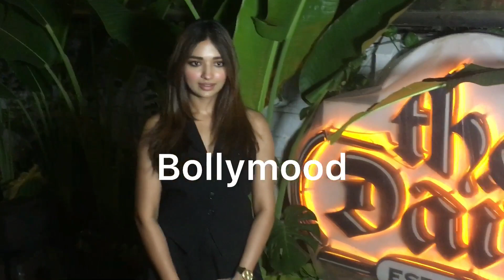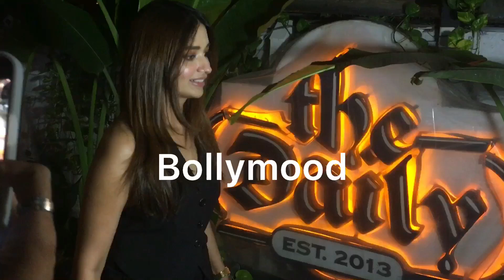Jiya Shankar Spotted in Blackless Dress At Bandra